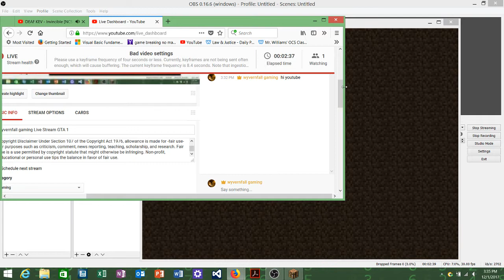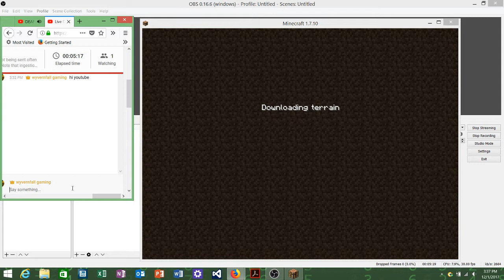stream minecraft recorded version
minecraft heavily modded
Please note this is an unofficial video and is not endorsed by mojang or the Microsoft in any way.